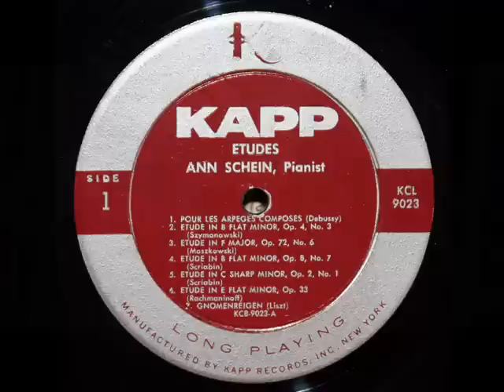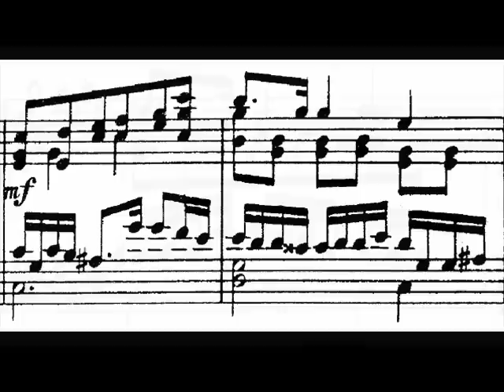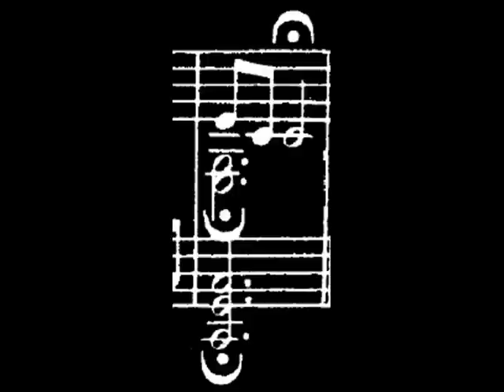Скрябин / Scriabin / Ann Schein, 1959: Etude in C sharp minor, Op. 2, No. 1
Eighteen-year old American pianist Ann Schein performs the Etude in C sharp minor, Op. 2, No. 1 by Alexander Scriabin. I created this video from the LP shown above, issued in 1959 on the Kapp label, serial number 9023.  With the exception of the fragments from the score, all images used in creation of this video were taken from the LP label and jacket.

Американский пианист Энн Шайн выполняет Этюд до диез минор, соч. 2, № 1 Александра Скрябина. Я создал это видео из LP показано выше, выпущенных в 1959 году на лейбле Капп, серийный номер 9023. За исключением фрагментов из баллов, все изображения, используемые в создании этого видео были взяты из этикетке LP и куртку.

Amerikanische Pianist Ann Schein führt die Etüde in cis-moll, Op. 2, Nr. 1 von Alexander Skrjabin. Ich habe dieses Video von der LP oben gezeigt, im Jahr 1959 auf den Kapp-Etikett ausgegeben, Seriennummer 9023. Mit Ausnahme der Fragmente aus der Partitur, alle Bilder in der Schöpfung dieses Videos wurden aus der LP-Label und die Jacke ausgezogen werden.

Amerykański pianista Ann Schein wykonuje Etiuda cis-moll op. 2, nr 1 przez Skriabina Alexander. Założyłem ten film z LP wykazano powyżej, wydany w 1959 roku na etykiecie Kapp, numer seryjny 9023. Z wyjątkiem fragmentów z opinii, wszystkie zdjęcia wykorzystane w tworzeniu tego filmu zostały zrobione z etykiety LP i marynarkę.

Амерыканскі піяніст Эн Шайн выконвае Эцюд да дыез мінор, ўпершыню апублікавана. 2, № 1 Аляксандра Скрабіна. Я стварыў гэта відэа з LP паказана вышэй, выпушчаных у 1959 годзе на лэйбле капп, серыйны нумар 9023. За выключэннем фрагментаў з балаў, ўсе выявы, якія выкарыстоўваюцца ў стварэнні гэтага відэа былі ўзятыя з этыкетцы LP і куртку.

הפסנתרן האמריקאי אן שיין מבצעת את אטיוד בדו דיאז מינור, אופ. 2, מס '1 מאת סקריאבין אלכסנדר. אני יצרתי את הוידאו של LP המוצג לעיל, הוציא בשנת 1959 על התווית Kapp, המספר הסידורי 9023. למעט שברי מהניקוד, תמונות כל שימוש ביצירה של וידאו זה נלקחו התווית LP ו 'קט.

Americký klavírista Ann Schein vykonává etuda v C moll, op. 2, č. 1 Alexander Scriabin. Vytvořil jsem toto video od LP je uvedeno výše, vydané v roce 1959 na etiketě Kapp, sériové číslo 9023. S výjimkou fragmentů z bodů, všechny obrázky použité při tvorbě tohoto videa byly převzaty z obalu LP a sako.

Amerikai zongoraművész Ann Schein végez a etűd a C-moll, op. 2, No. 1 Alexander Scriabin. Én hoztam létre ezt a videót a LP fenti, ki 1959-ben a Kapp címkén, sorszám 9023. Kivéve a töredék a pontszám, az összes kép használható létrehozása ezt a videót tettek az LP címke és kabát.
"David Hertzberg"